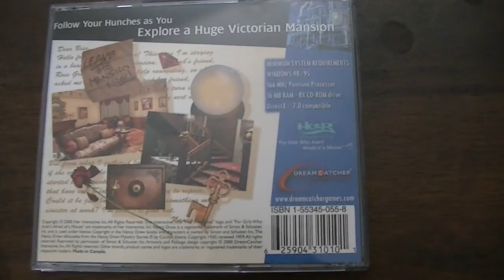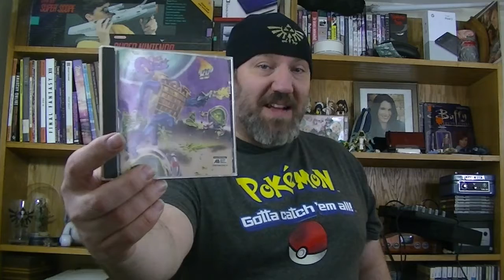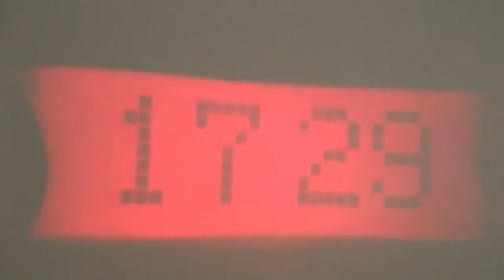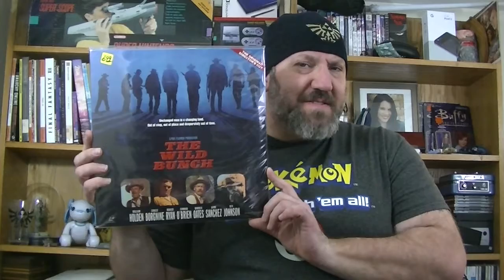Pickups for January through March 2018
These are the things I have snagged after Christmas through mid-March.  Not a lot as the pickings have been slim here since Christmas wiped us out and then my son's birthday was the beginning of this month.
I did get some real interesting things though.